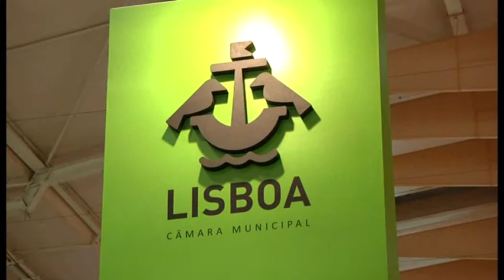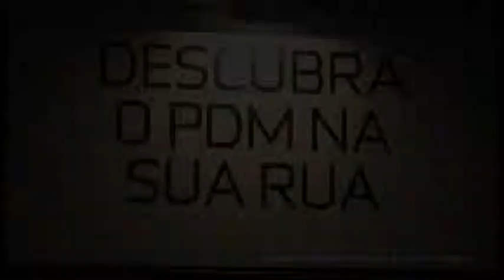Conferencia Internacional do SIL 2012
No dia 10 de outubro decorreu a 15ª Conferência Internacional do SIL, na qual esteve presente o diretor do Departamento de Planeamento e Reabilitação Urbana, Paulo Pais, que fez a apresentação do PDM de Lisboa, no Pavilhão Multiusos.